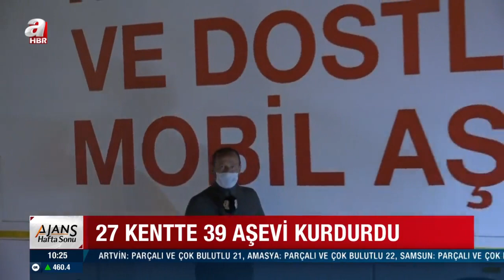Müge Anlı Ramazan'da da Yardıma Koştu / A Haber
Müge Anlı ve Dostları'ndan armağan. 7 Bölge, 27 Şehir, ve 39 Aşevi... Engelliler, yaşlılar, kimsesizler yararlanıyor. Ramazan boyunca her gün 800 Bin kişiye sıcak çorba dağıtılacak.